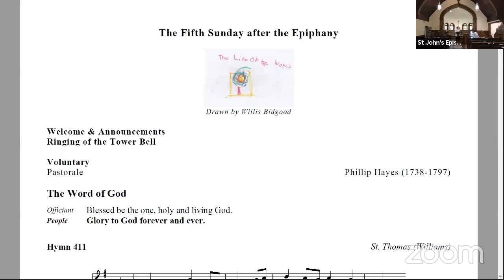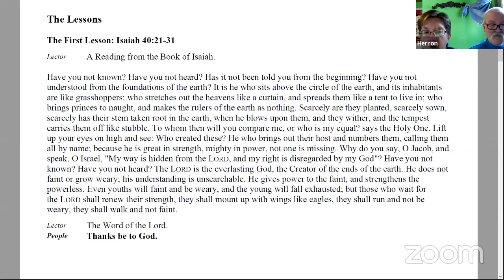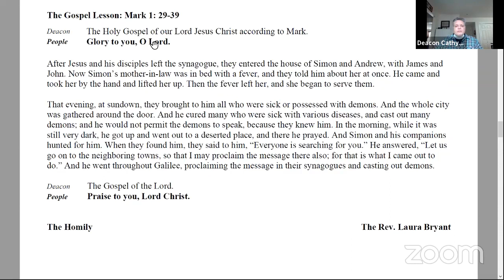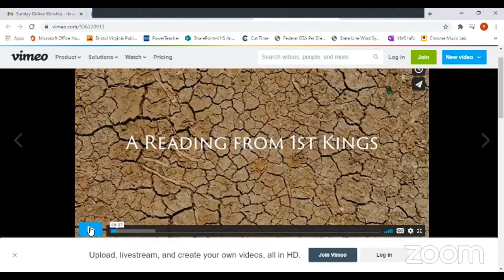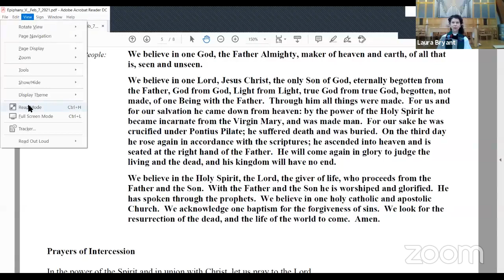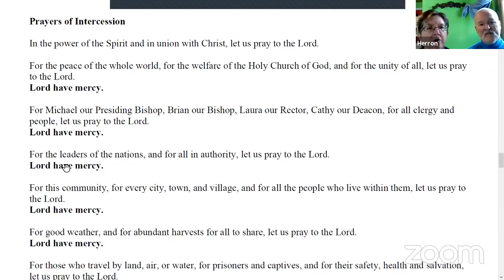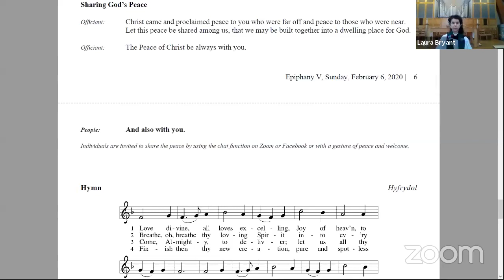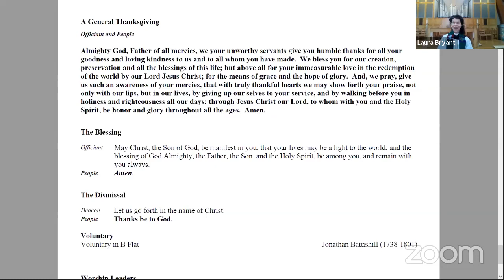2-7-2021 Service of the Word